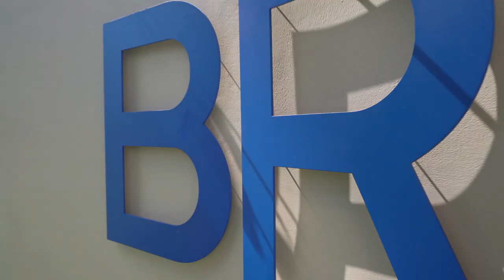Kenwood Travel's Top Destination Wedding Locations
Say 'I Do' on the glistening Caribbean shores and celebrate under the stars at a luxury coastal resort. Here are three beautiful wedding destinations in Barbados and Antigua, as recommended by the experts at Kenwood Travel. To find out more, speak to their dedicated team on 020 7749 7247 and visit kenwoodtravel.co.uk/weddings for more inspiration.